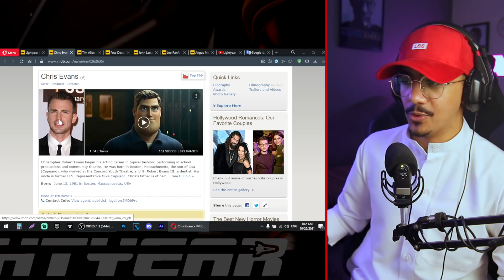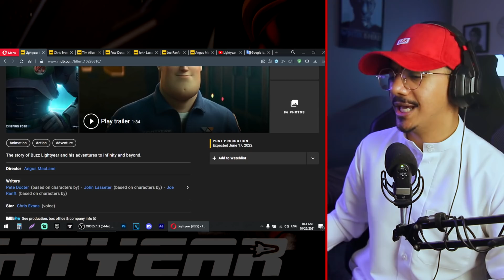قصتي في الابتدائي وكيف صرت مجنون ديزني !